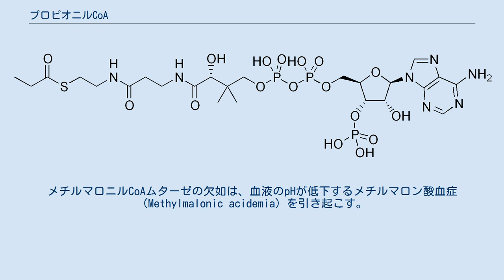プロピオニルCoA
プロピオニルCoA（Propionyl-CoA）は、化学式がC24H40N7O17P3Sで表される分子量が823.599 g/molの有機化合物である。
 プロピオニルCoAはいくつかの経路で生成する。
 哺乳動物では、プロピオニルCoAはビオチン依存性酵素であるプロピオニルCoAカルボキシラーゼによって(S)-メチルマロニルCoAに変換される。
この酵素反応では炭酸水素イオンとATPを要する。
この生成物はさらにメチルマロニルCoAエピメラーゼによって(R)-メチルマロニルCoAに変換される。
(R)-メチルマロニルCoAは、メチルマロニルCoAムターゼによってスクシニルCoAに変換されるが、この酵素は炭素-炭素結合の移動を触媒するためのコバラミン（ビタミンB12）を要する。
メチルマロニルCoAムターゼの欠如は、血液のpHが低下するメチルマロン酸血症（Methylmalonic acidemia）を引き起こす。
 生成したスクシニルCoAは、クエン酸回路の中間体として代謝される。
 植物と昆虫ではプロピオニルCoAは異なる経路で酢酸に代謝されるが、これはβ酸化に類似している。
この経路の細部すべてが解明されたわけではないが、アクリリルCoAと3-ヒドロキシプロピオニルCoAが生成することが分かっている。
この代謝により3-ヒドロキシプロピオニルCoAの1-炭素が二酸化炭素となり、3-炭素は酢酸の1-炭素となる。